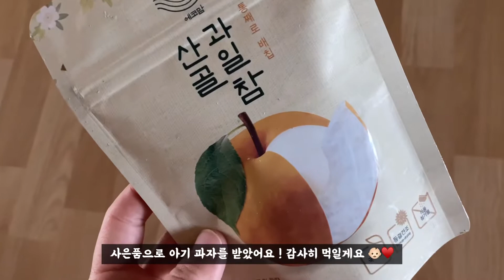일상 VLOG ::: 8개월 아기 | 아이패드 꾸미기 | 소비로그 | 마켓컬리 언박싱 | 이유식 대작전2 | 주말산책 | 맥주와 불닭크림떡볶이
🎶 BGM (with VLLO)
- Green Flowerpot
- Fresh fruit
- Walk with
- Kid8